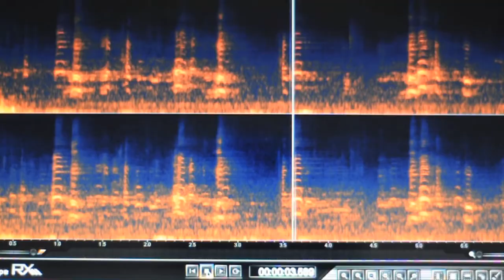Android Lust Kickstarter: Berlin (Crater Vol.2)